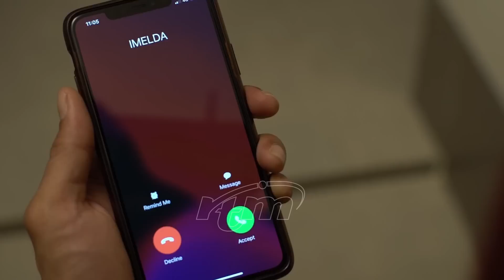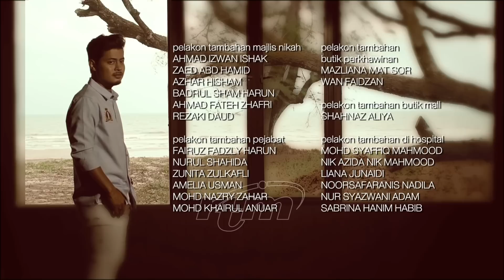P.A Lelaki Kerek (Episod 18)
Mak Ton mengadu kepada Tengku Irfan bahawa Irdina mengalami demam panas. Lakonan Johan As'ari, Khairil Anwar, Afifah Nasir, Syafie Naswip, Wan Sharmila dan ramai lagi.